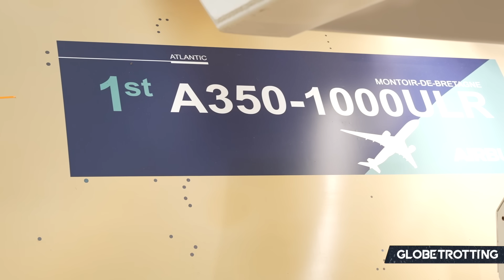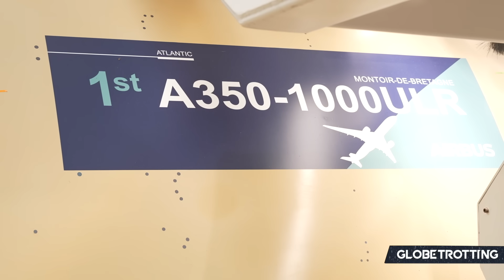Airbus Confirms New A350?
Airbus has confirmed it's working on a possible A350 Stretch, so what's going on?